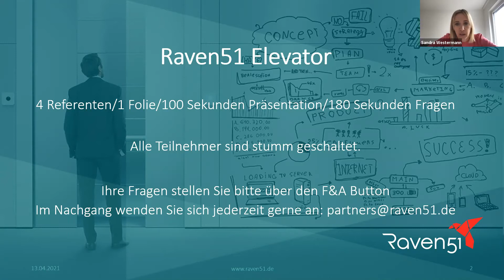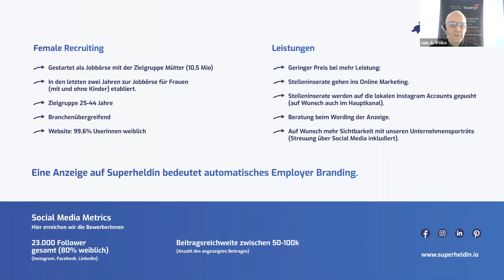Female Recruiting – Jobbörse Superheldin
Raven51 Elevator im April 2021 mit Sandra Westermann von der Superheldin GmbH.